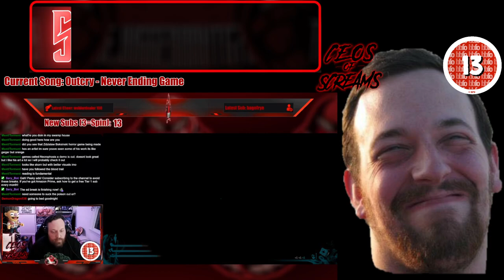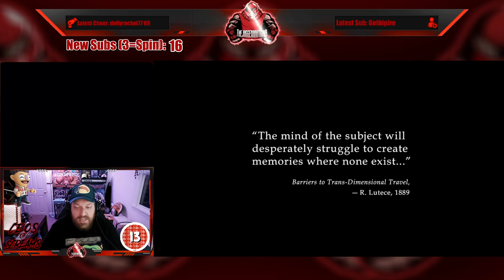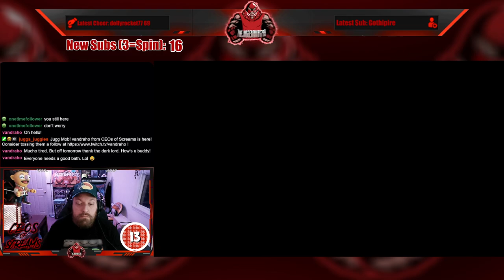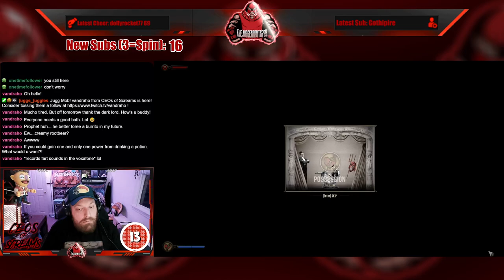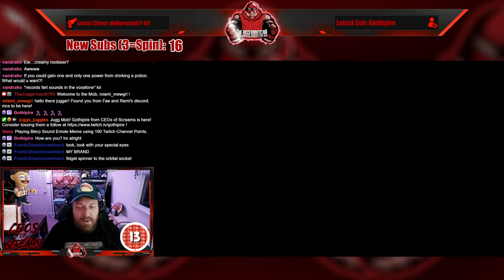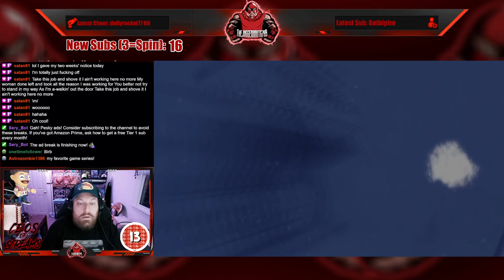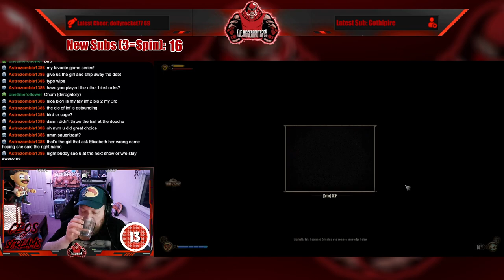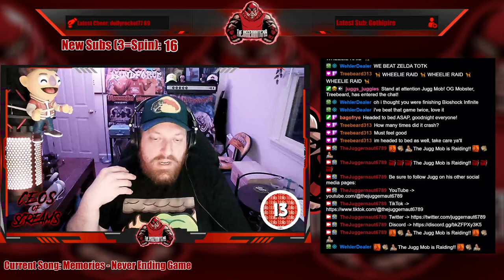Full Stream - May 30, 2024 - (Bioshock Infinite)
Recording from May 30, 2024 over on Twitch. Jugg plays BioshockInfinite!

00:00 Intro/Clips
10:12 Just Chatting
17:48 Bioshock Infinite
03:28:10 Outro/Raid